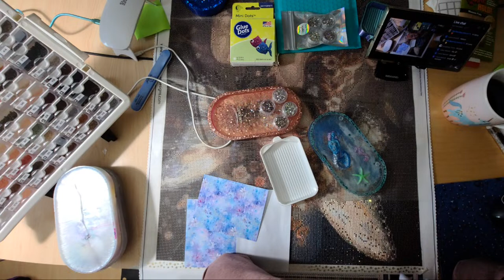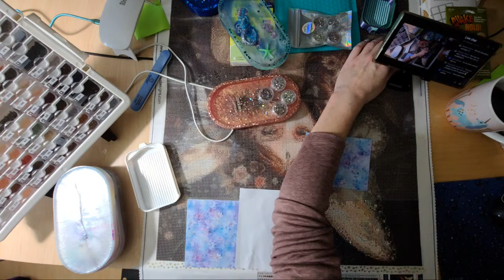Diamond Painting Live Part 1 of 2 - Part 2 - Diamond Paint Along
my laptop is dead!!! come join me on my phone live

This will be a very laid back live and  I am going to work on this beautiful Fairy from Calming Canvas called Delicate Beauty for Mermaids and Magic & SpringFlings!  Let's talk a little magic - adding bling to my kit & a little jwall event update.
I can also answer and show items in my shop.

Pre-order link to my shop for Flower & Fairy trays in Sparkle Addiction Art

Here's the unboxing of this gorgeous kit:
Please use Angie10 for a discount off your order
Calming Canvas Website